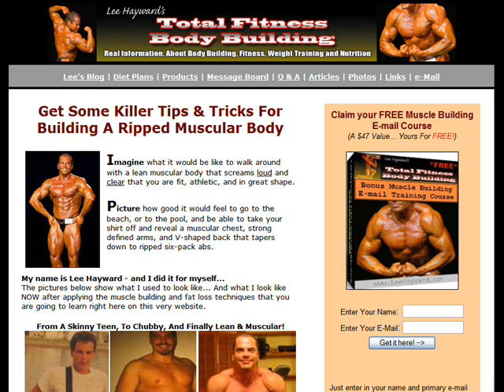Bent Over Reverse Grip EZ Barbell Rows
In this video clip I'm demonstrating how to do reverse grip rows with an EZ curl bar. This exercise variation is more comfortable on your wrists and allows you to get a better grip on the barbell. This will let you focus all your attention on working your back and feeling your lat muscles flex and contract with each rep.

If you would like to keep in touch, make sure to friend me up on facebook: